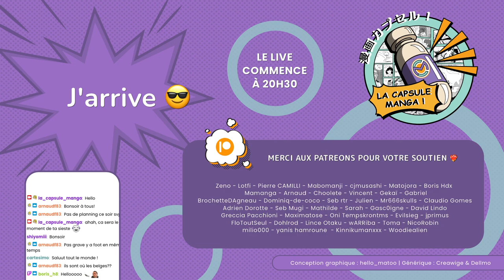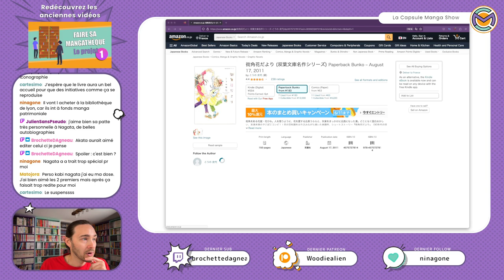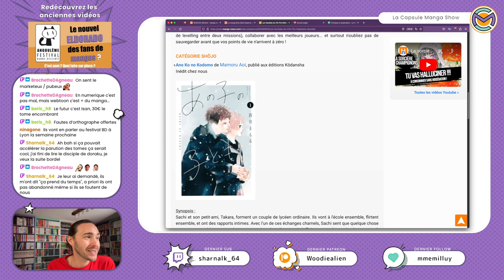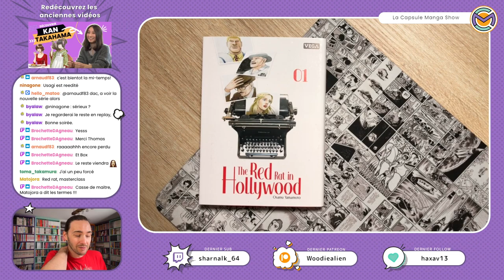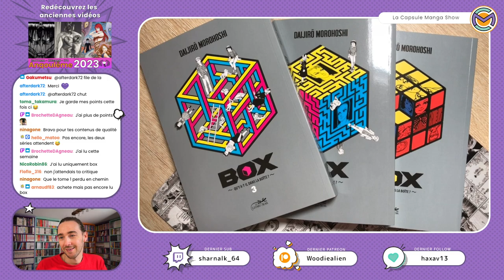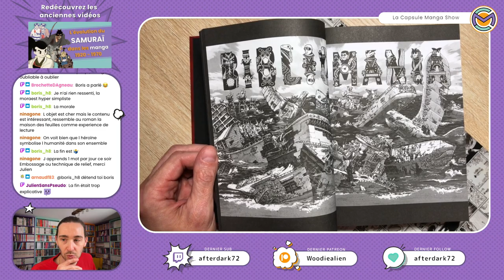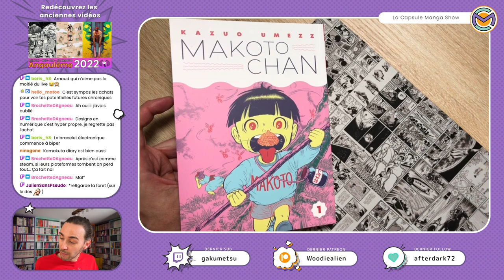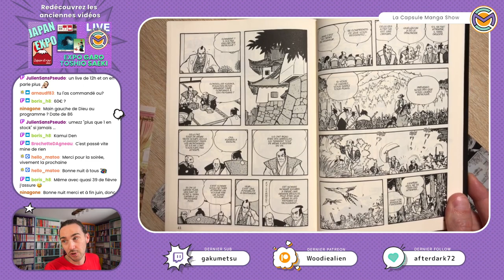The red rat in Hollywood - Box - Bibliomania - Solitude d'une gue.. - La Capsule Manga Show 2023-06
⬇️⬇️⬇️⬇️Description complète sur le PLUS ⬇️⬇️⬇️⬇️

00:00:00 Début du live
00:03:30 Point sur la chaîne

00:11:00 🗞 News Annonces
Nouveau Kago Chez IMHO
Le one-shot Ogamu Onna à paraître chez IMHO en 2024
Les éditions IMHO vont consacrer un essai à la revue Garo
Un nouveau titre de Kabi Nagata arrive chez Pika Graphic : Solitude d'une guerrière errante
Première œuvre de Fumiyo Kouno, Les Fleuristes du coin de la rue s'apprête à sortir en France

00:28:30 ✍️News actu éditeurs
Deux ouvrages sur les 2 grands genres du manga en financement participatif
Tôru Fujisawa, invité du belge salon Made In Asia

00:35:00 🇯🇵 News Japon:
Le manga Blue Giant démarrera l'arc « New York » au mois de juillet
Un nouveau manga autobiographique pour Akiko Higashimura
Plus que cinq chapitres avant la fin du manga The Fable: The Second Contact
Une exposition dédiée à l'Histoire du manga BL ouvrira ses portes le 20 mai au Japon
Shueisha proposera « Jump Toon », plateforme de lecture verticale, l'année prochaine
Les résultats du 47e Prix Kôdansha dévoilés

00:58:00 🗓Les sorties du mois

📚 Les lectures
01:22:00 The red rat in Hollywood
01:49:00 Box
02:10:00 Bibliomania
02:27:00 Solitude d'une guerrière errante

02:40:00 💸 Les Achats